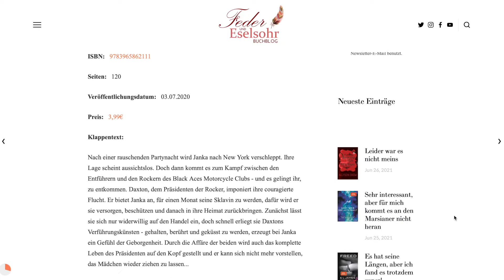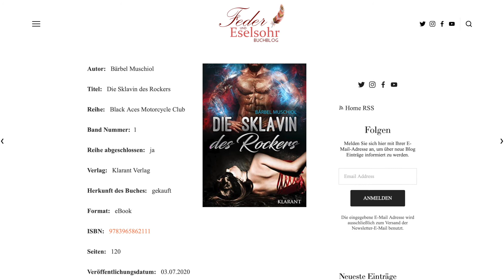Buchbesprechung: Bärbel Muschiol - Die Sklavin des Rockers (Band 1)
Bei diesem Buch handelt es sich um den ersten Band einer Kurzroman-Reihe.